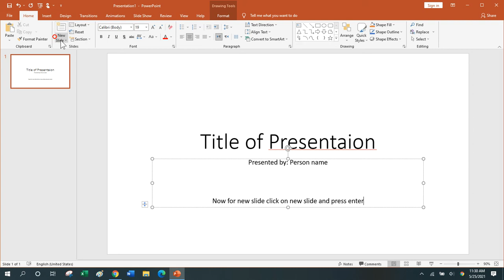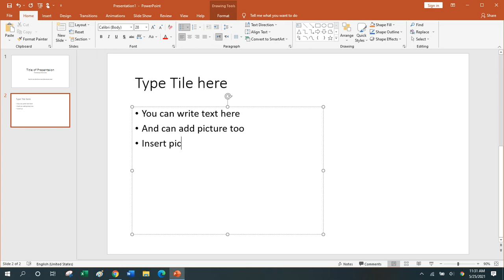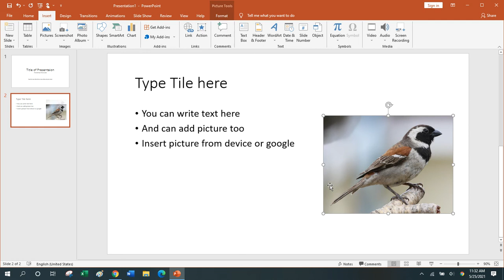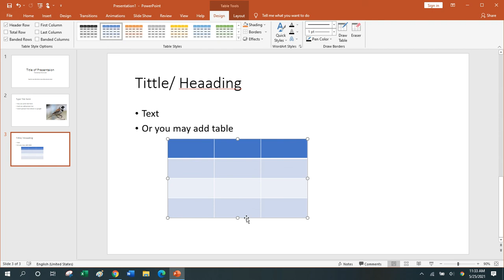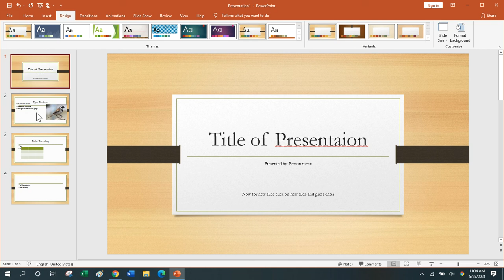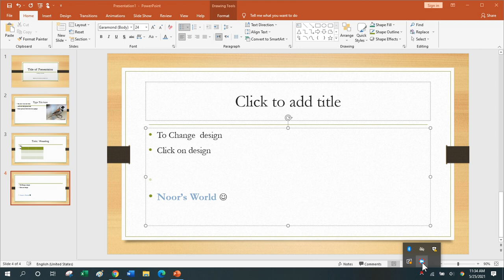PowerPoint (Basics of PowerPoint/ How to make presentation on PowerPoint) Part 1 -Basics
How to use PowerPoint for making Presentation